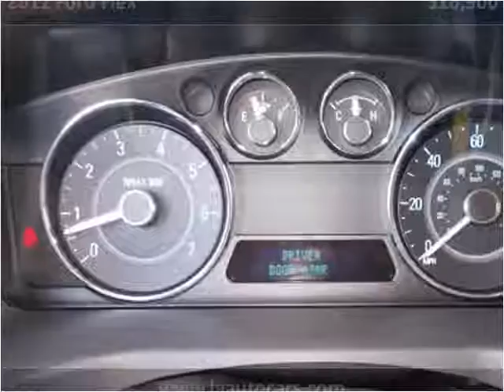2012 Ford Flex Used Cars Las Vegas NV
This 2012 Ford Flex is available from L.A. Auto Cars.